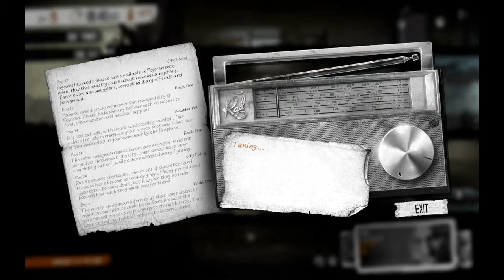This War of Mine - Part 9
Emily returns with more danger in This War of Mine. Things are going well, we are upgrading our shelter and trying to find stuff other characters overlooked. It seems like a jolly good time, for now.